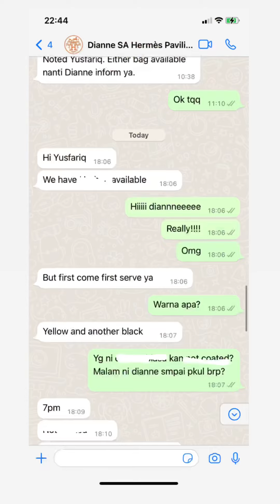Hermes Herbag GHW Unboxing 2022 (Bahasa)